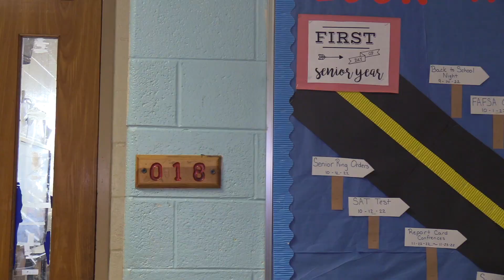Door Scene - Golden Films